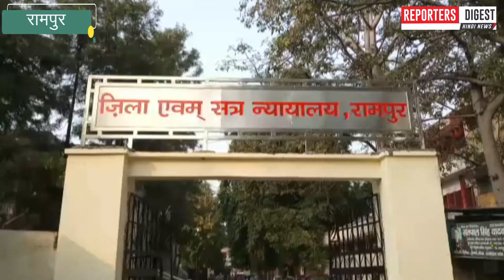Azam Khan: Court में Azam Khan की वीडियो कॉन्फ्रेंसिंग के जरिए जानवर चोरी की हुई शिनाख्त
जबरदस्त खबर--
देश में सत्ता परिवर्तन के बाद वर्ष 2012 से 17 तक अखिलेश यादव की सरकार में रहे ताकतवर मंत्री आजम खान पर 100 से अधिक मुकदमे दर्ज हुए चकरोड व किसानों की भूमि कबजाने से लेकर बकरी चोरी तक के मामले उन पर दर्ज हुए बरहाल आजम खान 2 साल से अधिक समय से सीतापुर की जेल में बंद है। इधर रामपुर की एमपी एमएलए कोर्ट में उनके विरुद्ध कई मामले चल रहे हैं।

 Topics covered;-
Yogi सरकार ने Azam Khan को जान बूझकर जेल भेजा, उन पर लगे मुकदमे झूठे: Akhilesh | UP Election 2022
Azam Khan को Allahabad High Court से मिली जमानत, फिर भी रहना होगा जेल में जानिए वजह
UP Election 2022:जेल में बंद Azam Khan की हालत बयां कर रो पड़े Abdullah Azam, देखिए | वनइंडिया हिंदी
Rampur News: आजम खान के ऑफिस से उठी सपा प्रमुख के खिलाफ बगावत की आवाज, कहा- 'अखिलेश हमारे नहीं हुए'
तो क्या अखिलेश यादव ने आजम खान को मौत के मुंह में ढकेल दिया था? रामपुर सपा ऑफिस से आया बयान
सपा प्रमुख को हमारे कपड़ों से आती है बदबू`` आजम खान के मीडिया प्रभारी ने अखिलेश यादव पर साधा निशाना